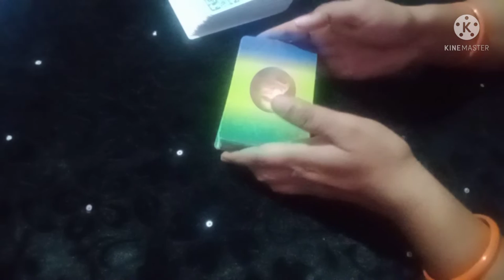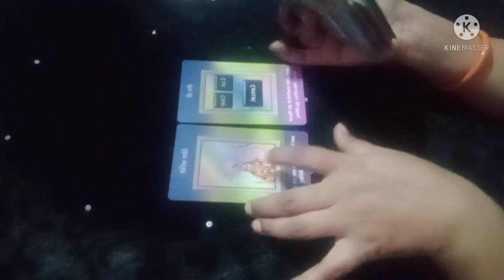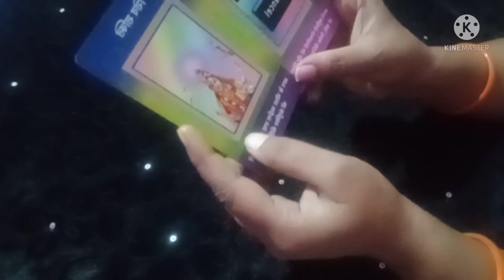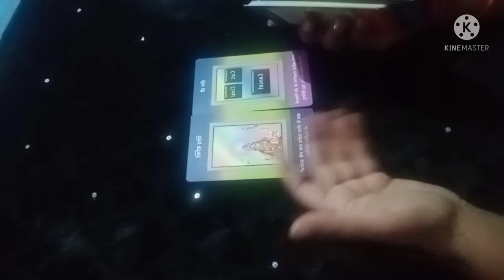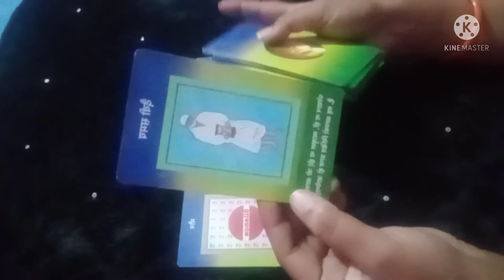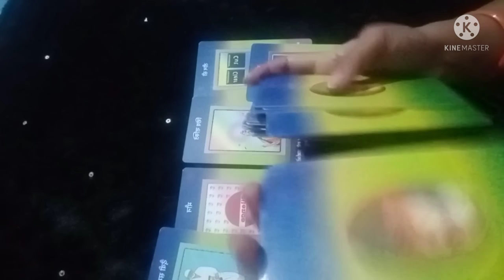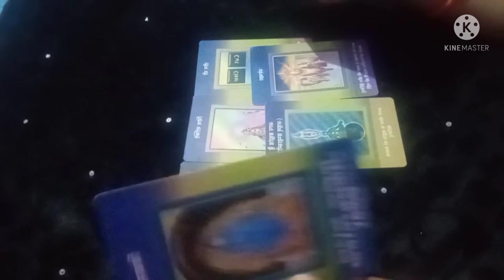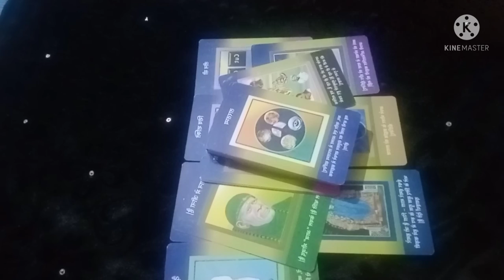❤️Twin flame current energy check in 🌈💐💐💐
❤️current dm Twinflame current energy check in 🌈💐💐💐 watsp no 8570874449